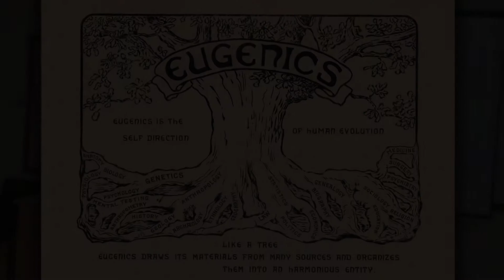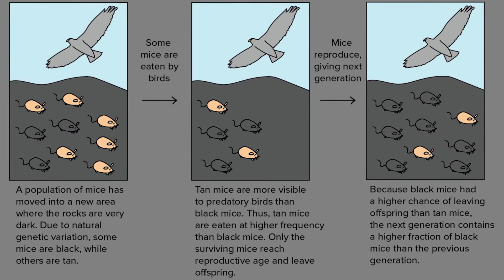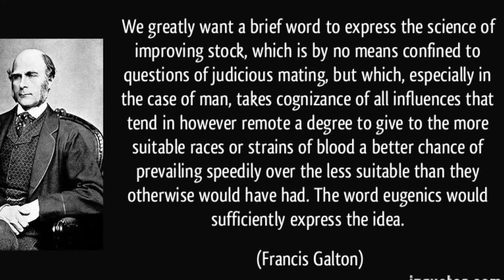চার্লস ডারউইন এবং ইউজেনিক্স | Charles Darwin, Natural Selection & Eugenics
প্রাকৃতিক নির্বাচন এবং ইউজিক্সের ধারণার মধ্যে পার্থক্য সম্পর্কে একটি সংক্ষিপ্ত আলোচনা। এই ভিডিওটি ক্লাসরুম লেকচারের সময় ২০১৯ সালে রেকর্ড করা হয়।

A short discussion on the difference between the ideas of natural selection and eugenics. This video was recorded in the year 2019 during classroom lectures.